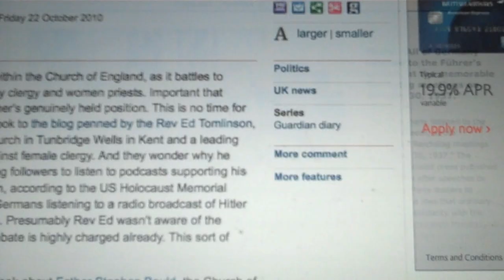Wallace Benn prophesies War over Women Bishops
Bishop Benn told the Reform conference of conservative evangelicals, "I'm about to use an analogy and I use it quite deliberately and carefully. And it slightly frightens me to use it but I do think it's where we're at. I feel very much increasingly that we're in January of 1939. We're in.. and what we mustn't do is create a phoney war. But we need to be aware that there are, that there is real serious warfare just round the corner. It's actually arrived in some places already. And we're in a challenging and serious situation. And over several issues we may find - I've only two years left before retirement but the Church of England into which I was ordained is not the same church today. Some decisions it may well make over the next five years are going to marginalise some of us and push us either to the very edge or out of the Church, and that's a very serious issue." See this video in its context with links to the relevant stories in The Tomes at Ruth Gledhill's Times blog, Articles of Faith.